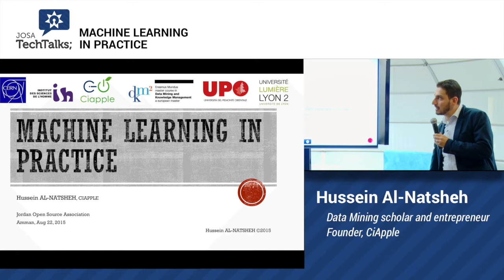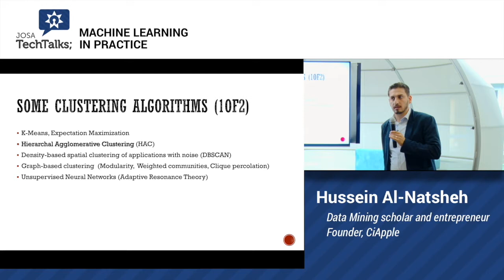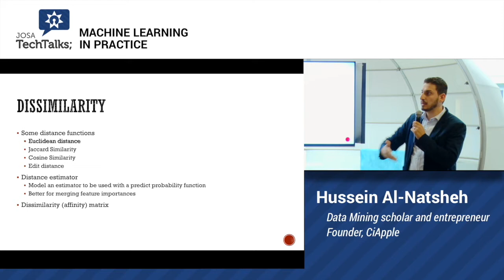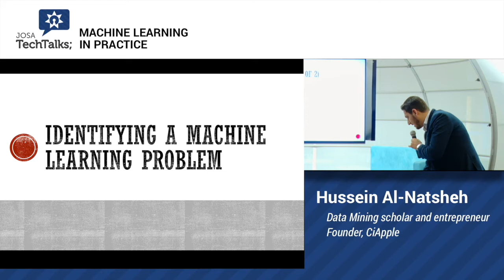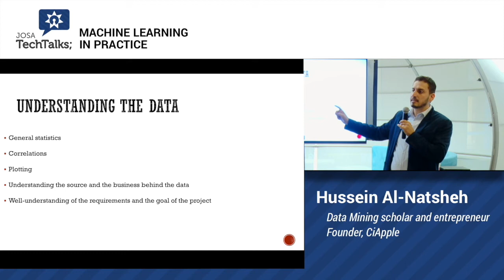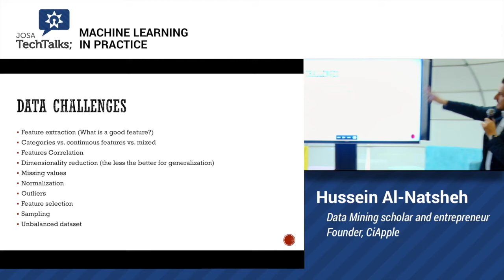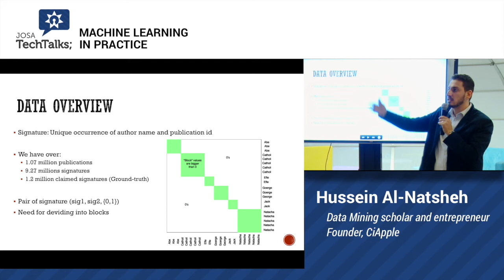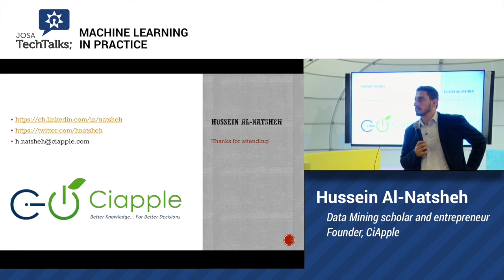JOSA TechTalks - Machine Learning in Practice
This session talks about how to define a problem as a machine learning one. What are the steps toward reaching a satisfying solution from data preparation, feature engineering, evaluating suitable algorithms until releasing the model and putting it in practice. It presents a case study and go through some algorithms mostly implemented in Python.

Presented by Hussein Natsheh - Data Mining entrepreneur, scholar, and founder of CiApple